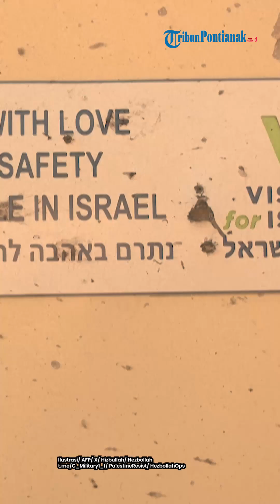®️🔴 UPDATE Hari ke-297❗Roket Falaq Iran Serang Golan Serta Salvo Mortir Hantam Markas Komando IDF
Israel telah melakukan investigasi terkait serangan di Golan yang menewaskan 12 orang, Sabtu (27/7/2024).

Dikutip dari Tribunnews.com, hasilnya, serangan itu diduga dilakukan Hizbullah menggunakan roket Falaq 1 buatan Iran.

Juru bicara militer Israel (IDF) Daniel Hagari menyebut, roket Falaq 1 membawa hulu ledak 50 kilogram.

Pejuang Palestina tak hentinya melakukan perlawanan terhadap pasukan Israel beserta kendaraan tempur lapis baja di Jalur Gaza.

Dikutip dari Tribunnews.com, baru-baru ini Brigade Al-Nasser Salah al-Din bersama dengan Brigade Martir Abu Ali Mustafa menyerang lokasi komando IDF dan kontrol pendudukan Israel di poros Netzarim.

Program: -
Host: -
Editor Video: Tito Ramadhani
Uploader: -